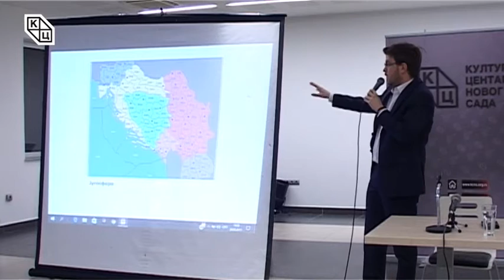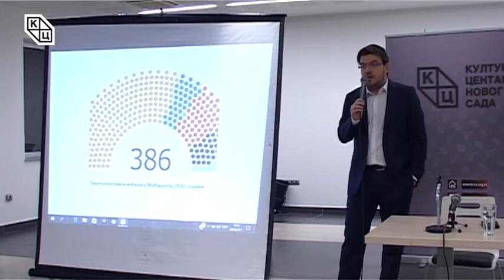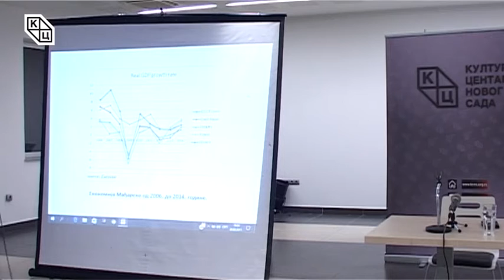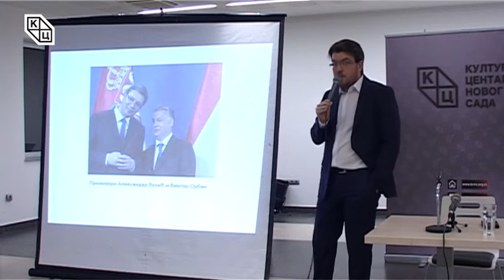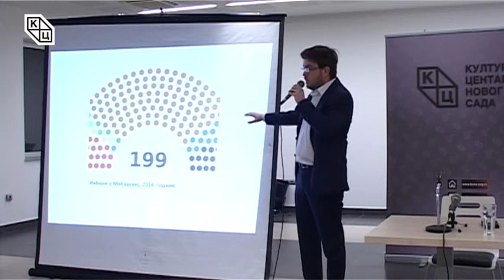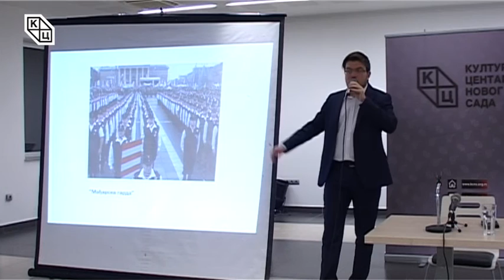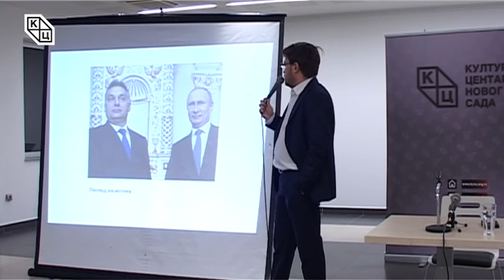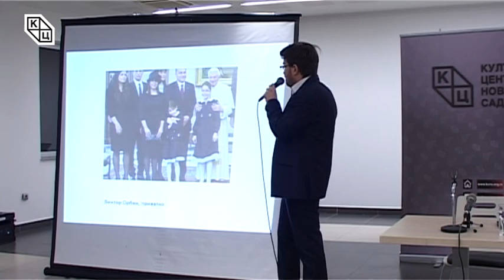Предавање „Србија и „Вишеградска четворка“ – Друга ера Виктора Орбана“